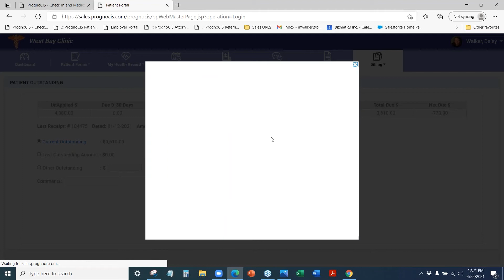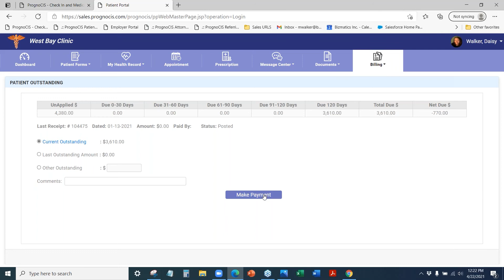PrognoCIS Patient Portal: Billing Tab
Delivers real-time view of the status of billing and payments for patients -like outstanding balance, last receipt number, and the most recent statement. It also offers patients the flexibility to make payments directly in the system. The clinic, when notified, has the ability to apply the payment towards the patient's balance.